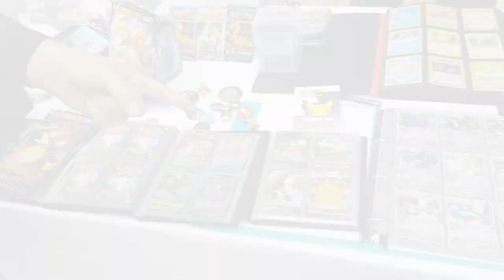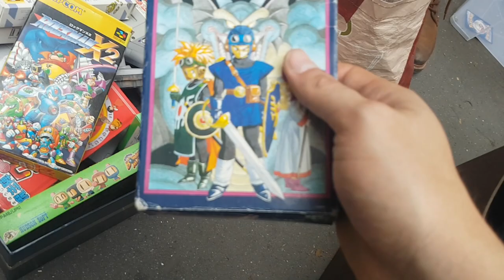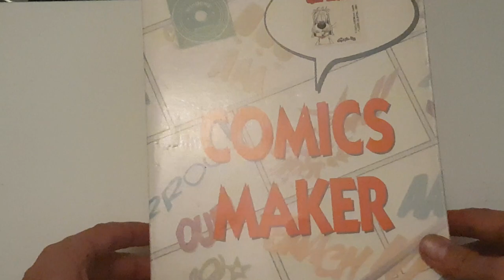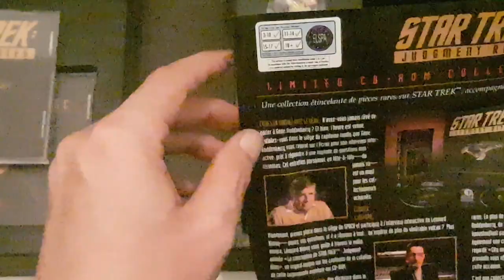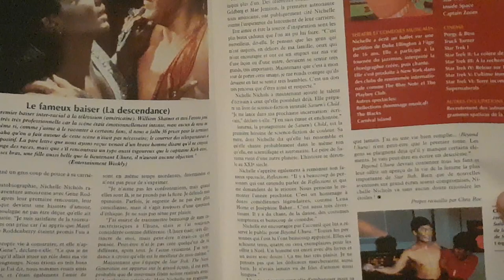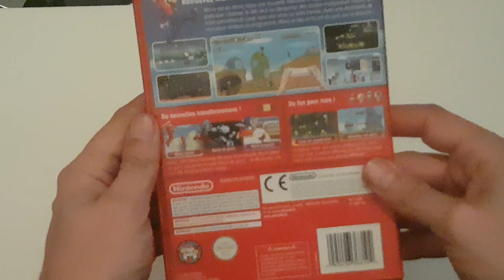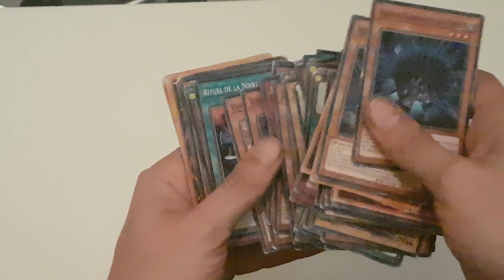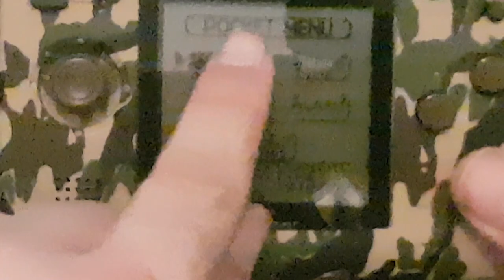Vide Grenier Live du 05/06/22 J'achete de la NeoGeo